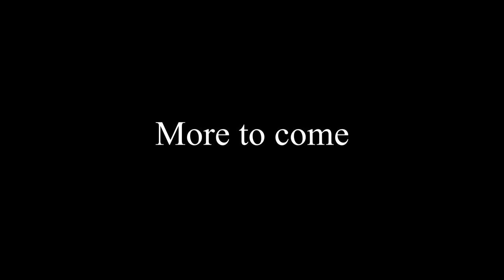Hazel Plays: Undertale [Ep.13] | Dog bomb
* (You stop to smell the flowers)